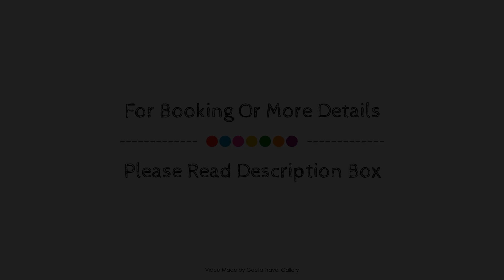Cleopatra Tac Hotel & Apart, Alanya, Turkey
Searching For
1. Cleopatra Tac Hotel & Apart - Alanya
2. Cleopatra Tac Hotel & Apart - Alanya Virtual Tour
3. Cleopatra Tac Hotel & Apart - Alanya Rooms
4. Cleopatra Tac Hotel & Apart - Alanya Amenities
5. Cleopatra Tac Hotel & Apart - Alanya Videos
6. Cleopatra Tac Hotel & Apart - Alanya Offers
7. Cleopatra Tac Hotel & Apart - Alanya Deals
Audio Credit:
Track Title: Blank Slate
Artist: VYEN